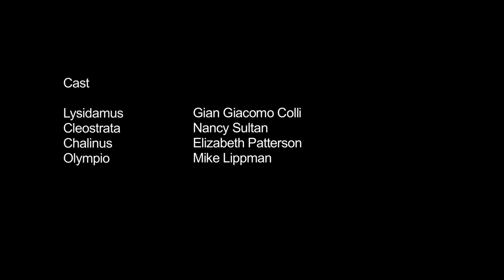Casina English Version 2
Plautus, Casina 353-423.

Summary of scene: Lysidamus and his wife Cleostrata, fighting for control of a female slave, use their male slaves as surrogates, having them draw lots and strike each other. The slaves dislike each other and are motivated by competition.  Filmed in Gerrard Hall, on the campus of the University of North Carolina at Chapel Hill.  Text adapted for performance by the cast, from translations by Sharon James and Christopher Stace (Cambridge 1982).

Version Two: Slapstick, scripted, using tragic masks provided by Amy Cohen, and costumes provided by NEH staff.

You can leave comments here or—better yet—go to the blog page for the Casina group:

Produced at the University of North Carolina, Chapel Hill, July 2012, as part of the NEH Summer Institute, "Roman Comedy in Performance," co-directed by Sharon L. James and Timothy J. Moore.  Funding provided by the National Endowment for the Humanities; the Department of Classics and the College of Arts and Sciences at the University of North Carolina, Chapel Hill, provided further funding.

For full information about the Institute and the scenes, go

DVDs of all the performances from this Institute can be purchased

Any views, findings, conclusions or recommendations expressed in this web site do not necessarily represent those of the National Endowment for the Humanities.